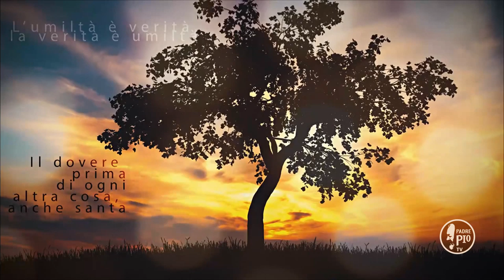Bisogna prendere tutto il buono e offrirlo a Dio ed eliminare il cattivo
La Frase di Padre Pio:
"Tutte le concezioni umane, da qualunque parte vengano, hanno il buono ed il cattivo. Bisogna saper assimilare e prendere tutto il buono e offrirlo a Dio, ed eliminare il cattivo"